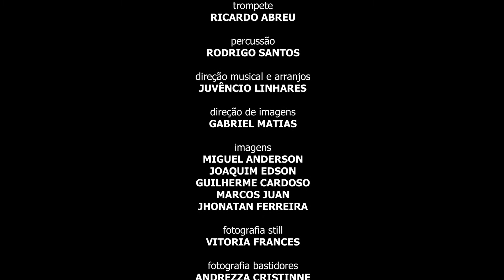Cara Valente - Juliana Barreto - Projeto REVELARTE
Neste espetáculo destaca-se grandes momentos do projeto REVELARTE da Juliana Barreto. Uma voz sensacional, cantando canções lindas de arrepiar. Vem conferir.

O PROJETO
O projeto Revelarte é uma iniciativa da Casa de Vovó Dedé voltada para a promoção, divulgação e capacitação do músico cearense. O projeto concede aos selecionados a produção e gravação de um videoclipe, realização de um programa de TV, capacitação musical e assessoria em gestão de carreira. Os artistas interessados em participar do processo seletivo devem acessar o e preencher o formulário referente a uma das categorias do projeto Revelarte.